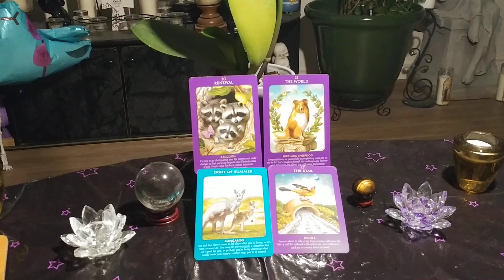Wednesday July 1st, 2020 Daily Tarot Cards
Ends at 11:59 PM EST

Card Readings
Q & A

1 Hour - 1 1/2 hours
Channeled Messages from Spirit
Card Readings
Q & A

3 for $25.00 CND

Pick - A - Card $17.17 CND

Personal Private YouTube Video
Cards Pulled $50.00

NEW Lightning Round Readings
30 mins for $30.00 CND
Cards Pulled
NO Q & A

2020 Forcast - Projections
$40.00 for 4 months
includes Channeled messages from Spirit
card pulls for insight on a situation